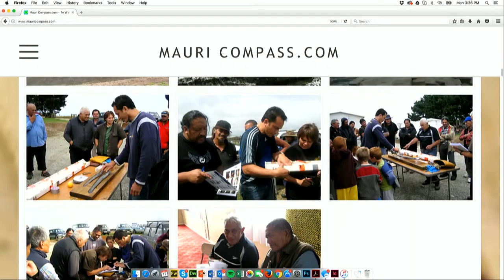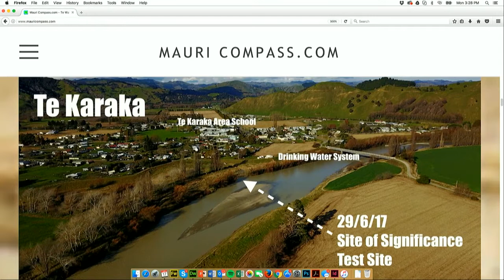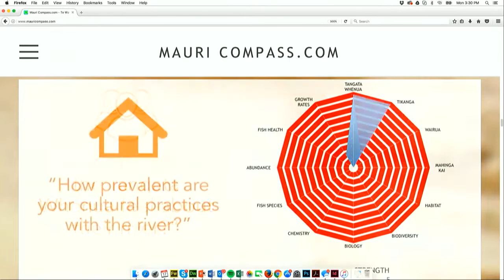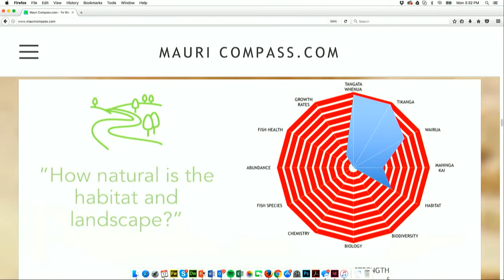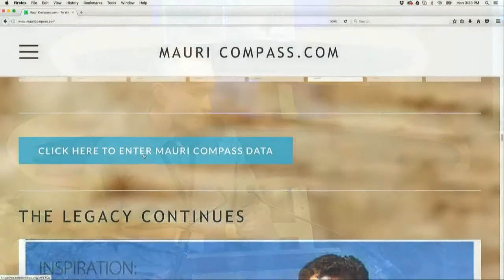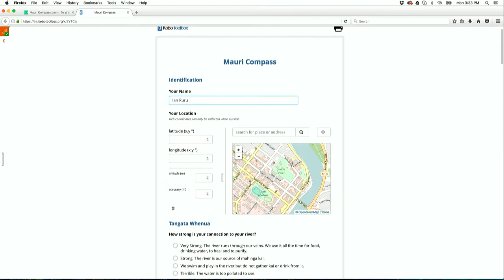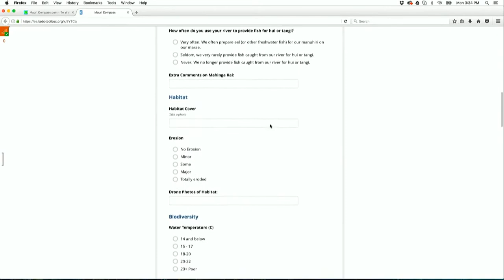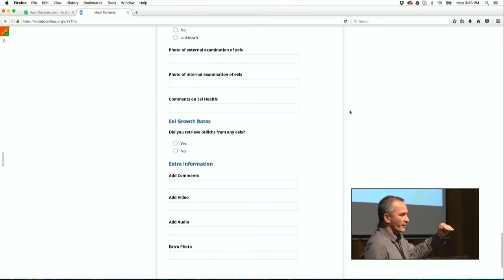Ian Ruru - the Mauri Compass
Mauri Compass Tool, Ian Ruru (Te Aitanga a Māhaki), Te Rūnanga o Tūranganui ā Kiwa Environment Policy Advisor

Ian Ruru is very well known in the Maori eel world. He has a scientific background and is currently the Environmental Analyst for Te Rūnanga o Tūranganui ā Kiwa.

Ian will demonstrate how the Mauri Compass tool is assisting kaitiaki to restore the mauri of ancestral rivers and the significance of the humble tuna.  The Compass is an innovative environmental tool designed by Te Rūnanga o Tūranganui ā Kiwa and the Gisborne District Council to start conversations about mauri and restoring waterbodies.  Ian’s inspiration for developing the tool comes from his father, the late Bill Ruru, and their work together teaching aquaculture and customary fishing qualifications through workshops at 300 Marae.